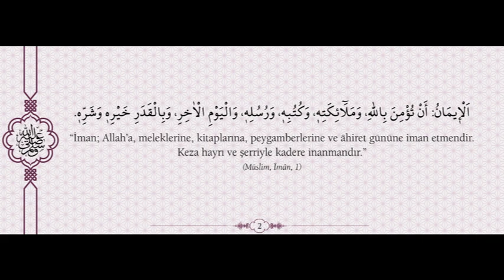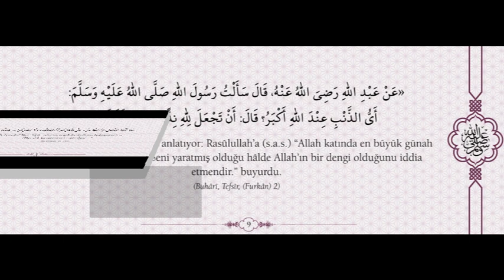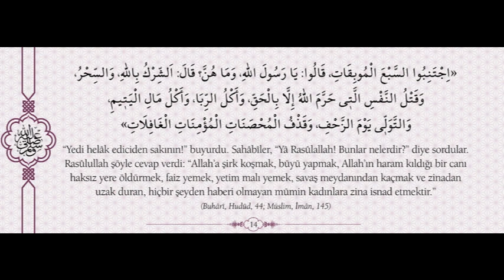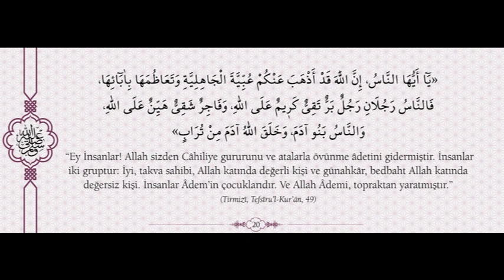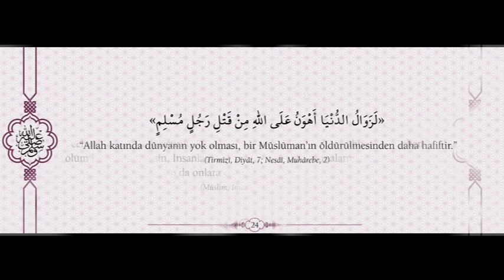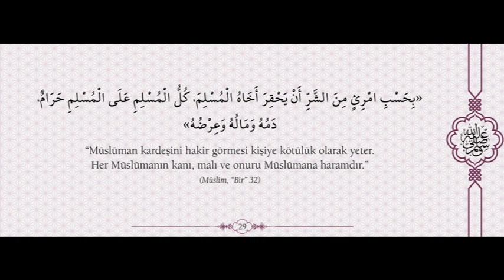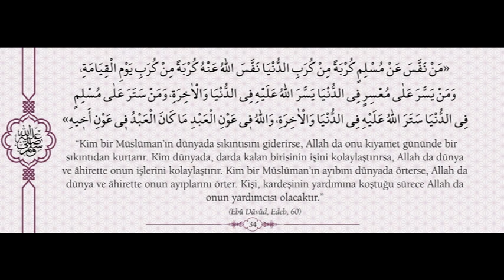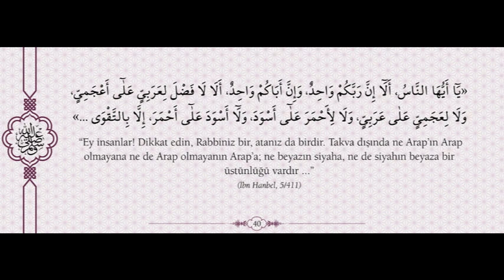Dini sohbet (vaaz) Timurtaş Uçar Allah'a teslim olmak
"Ey insanlar! Amellerden gücünüz yettiği kadarını alın! Siz bıkıp usanmadıkça Allah da bıkmaz. Allahın en çok sevdiği amel, az da olsa devamlı olanıdır."

Aişe radıyallahu anha. Buhârî.